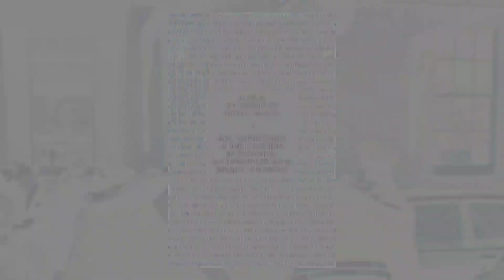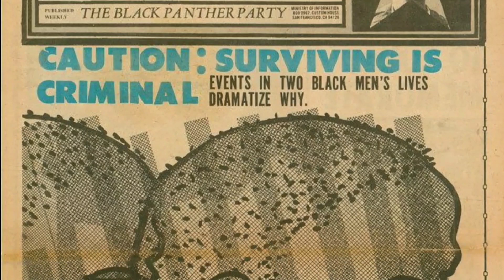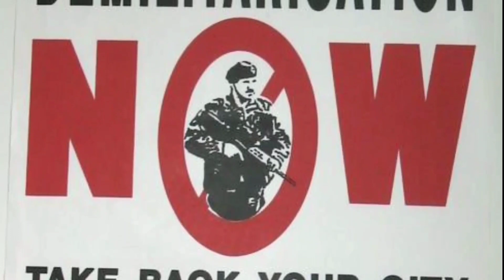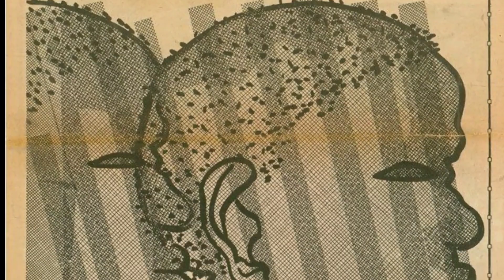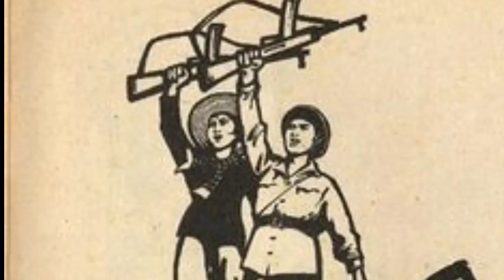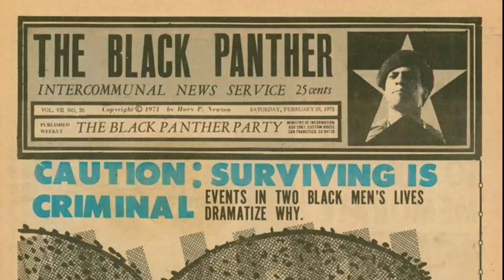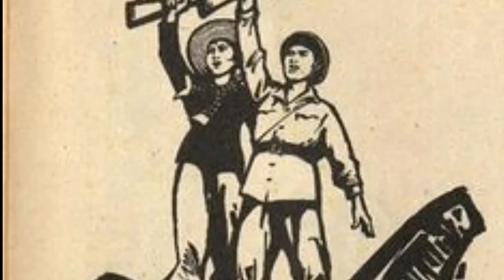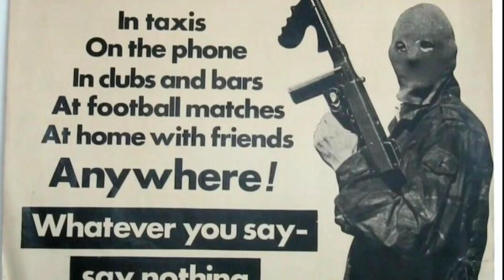j sakai on Kitson's counterinsurgency techniques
Q:
You were mentioning how Czarist police had this division and more political policing has this division between line them up and shoot them all and something much more nuanced.
I don't know if you have heard of Frank Kitson?

The Brigadier General, the British General, he wrote the manual on counterinsurgency based on Malaysia and Northern Ireland. I've taken it
based on what i’ve read as the default basis that anglo-american policing is based on.

He talks about three stages, which combines both. So the first stage is when movements just exist, and what they should do is just find out everything about them, which reinforces what you were saying about how they want to have all the information.
The second stage is when those movements become more disruptive and the third is when they become revolutionary.
The point is: When they become revolutionary you have all the names, you know who to kill. But in the meantime you should be more subtle about it.

In Quebec for example, the second stage was during the October Crisis, when they had all these names of people to arrest, or who they thought they should arrest. The 3rd stage
was seen in Chile in the Pinochet Coup or after the Suharto Coup when they literally killed hundreds and thousands and millions of people, so I’m wondering whether we should posit these things as opposites or whether they can actually coexist, knowingly coexist as political policing.

A:
To start, there’s several questions wrapped around each other here. One is whether the classic tension has been overcome between the “let’s just round 'em up, shoot them and imprison them” school of policing versus the more strategic police approach of manipulating and trying to permanently manage dissent?

Have the two been blended by innovations like Kitson’s counter-insurgency plan into one smoothly integrated club?

The quick answer is no. One big reason that the old-school tendency of simply attacking dissent with raw often illegal state violence never dies is simple: that’s what many police and military innately want to do,what they love doing!

Same with the ruling class.This is their subculture, their default setting, which they revert to at every opportunity. These opposing state security tendencies may appear in public relations as a harmonious strategy, but in reality are always in inner conflict pushing
to dominate one over the other.

This is the real world not the theory world. Like, in my neighborhood last holidays, between Christmas and New Years, the police did a coordinated series of over 20 drug raids to remind all the Mexican immigrants and poor New Afrikan families that Santa Claus was a white man with a club ruling them.

First we heard the rapid footsteps of big guys racing upstairs. Then the ritual shout of “Police! Open up!” followed a second later by a big smash as they broke into the next door
apartment.

It was the “B team. Not the SWAT dudes with all black combat garb, military helmets and assault rifles. But the tactical intervention squad, a half-dozen tall, young white boys in dark blue tactical police coveralls and shotguns and pistols.

Then an hour of capitalist fun overturning and smashing open all the furniture and cabinets searching for something illegal. Finally, after not finding anything except the big illegal thing poverty the euro-settler tactical team uncuffed the undocumented Mexican family and just left like Batman, running downstairs for their squad cars laughing and shouting at each other happily, still on an adrenaline high. Give this everyday violence up, you gotta be kidding?

They live for this shit.
During the 1980s, some left writers in the
US began pointing to Kitson as a source of important warnings. This was mostly because small groups there and then such as the Revolutionary Armed Task Force and the black liberation army coordinating committee were pursuing urban guerrilla activity in a still undeveloped way.

Comrades needed to see what world-class capitalist anti-guerrilla strategy and tactics looked like. In particular, Kitson's heavy reliance on the tactic of pseudo-gangs or counter gangs rang warning bells in our minds back then. To best check out that earlier discussion, you can read the paper "Pseudo Gangs” in the June 1983 issue of the anonymous left journal “S1" on the kersplebedeb website.

But, no, Gen. Kitson's writings don’t represent the latest shape of modern political policing. He rose up through the commissioned ranks through three British imperial counterinsurgency campaigns of the 1950-60S in Kenya, Malaya and Northern Ireland. His campaigns are important as part of capitalist warfare in the era of the old Western colonial empires.

But they have been superseded by newer strategy in this neo-colonial world.